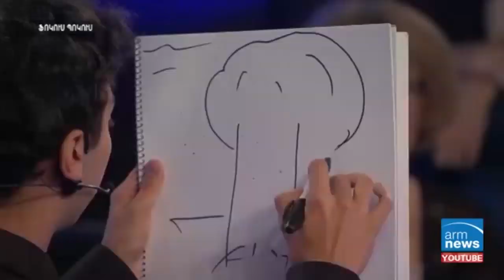Suren V. - ArmNews TV (Yerevan is Talking)